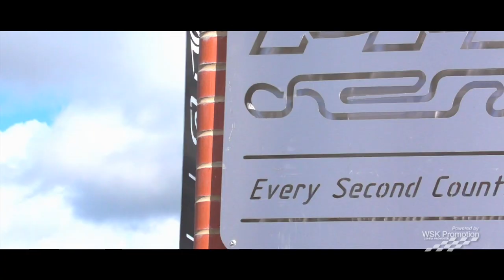LeCont 2017 CIK FIA World Championship OK class